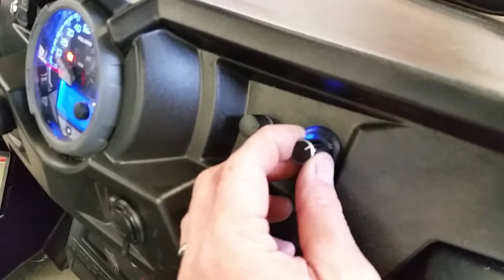Rzr stereo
Soundsational car audio builds custom production fiberglas molded enclosures